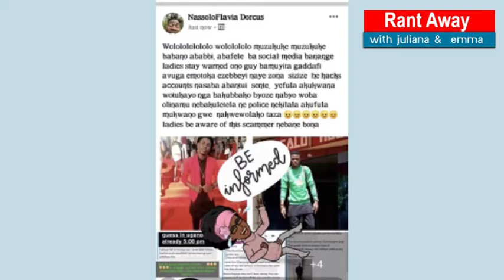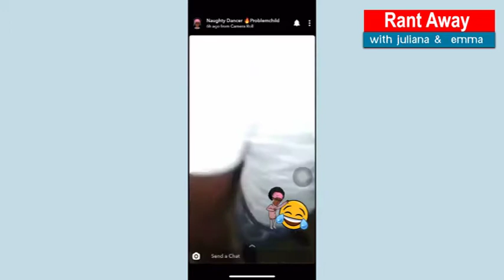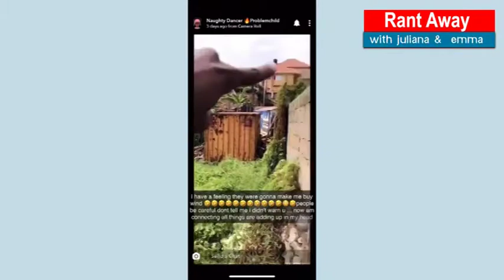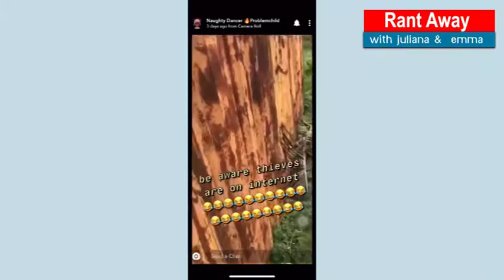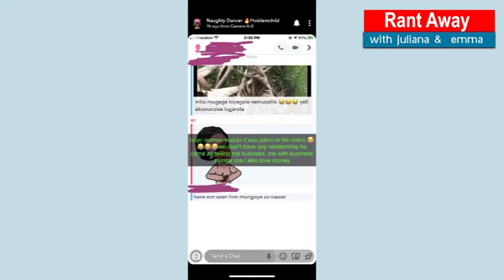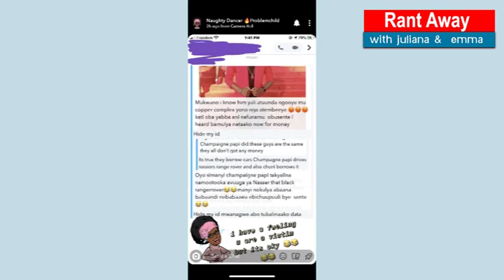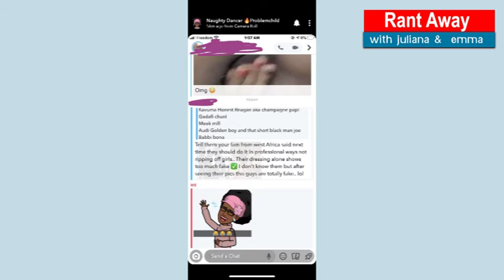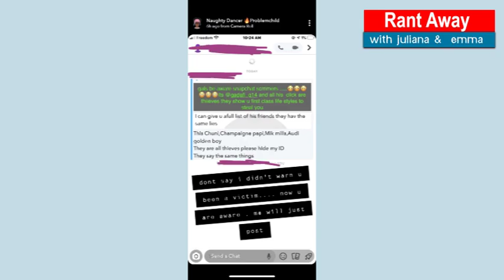List Of Slay Kings In Kampala Scamming Ladies And Living A Fake Life !!!!